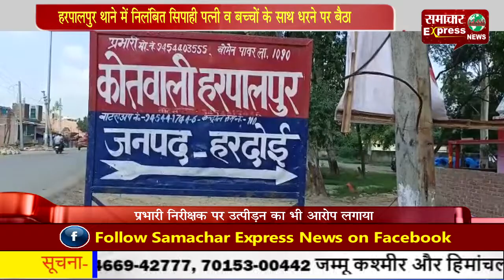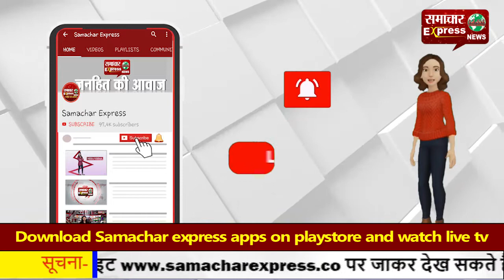हरपालपुर थाने में निलंबित सिपाही पत्नी व बच्चों के साथ धरने पर बैठा